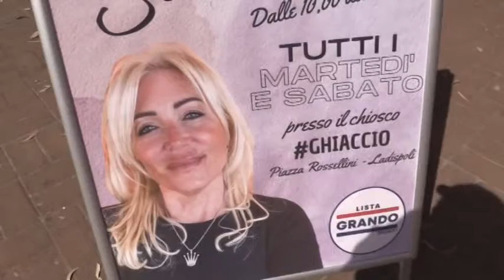SABRINA FIORAVANTI INCONTRA I SUOI ELETTORI E CI PARLA DI PROGETTI DELL'ACADENY LADISPOLI